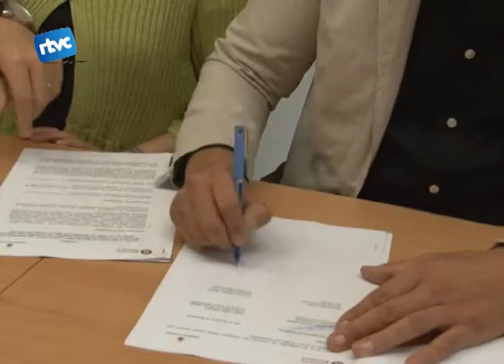La reforma, més aprop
Dijous passat es va signar el conveni entre la Diputació de Barcelona i l'ajuntament de Cardedeu per millorar la carretera de Cànoves. El pressupost de licitació de les respectives millores ascendeix a  gairebé uns quatre milions i mig d'euros.